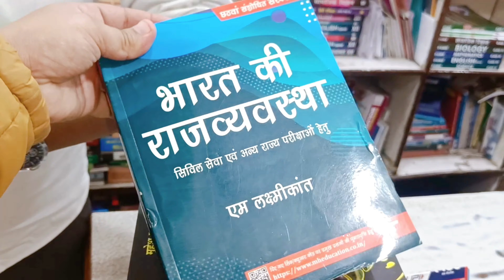Atta Market Noida sector 18 || world cheapest cloth market garanteed || winter collection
please keep

Hi frnds plzz give this video a big LIKE, SHARE & COMMENT. if u hv not subscribed yet then plzz click on the SUBSCRIBE button & BELL ICON to get my latest updates it really means a lot to me : support.